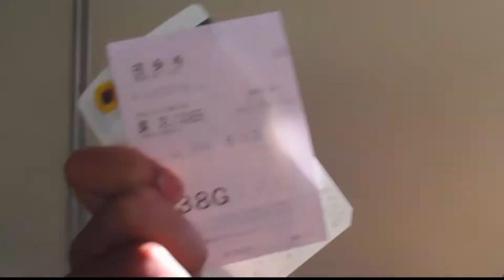Jalan jalan di Jepang 2013